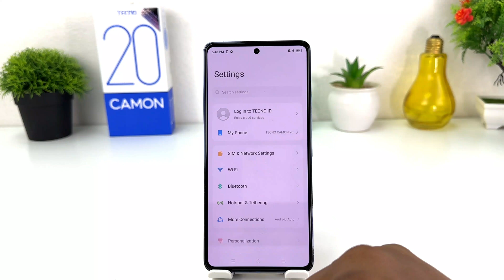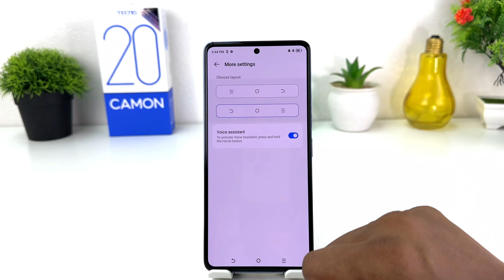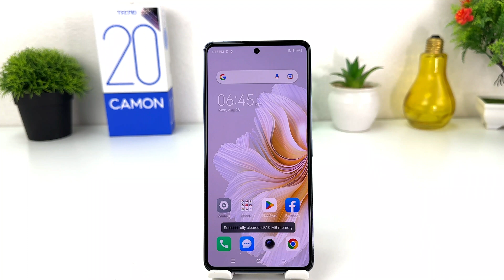How to change navigation bar in Tecno Camon 20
Tecno Camon 20 is fuled with Li-Po 5000 mAh + 33W wired battery. The sensors include under display, optical fingerprint, compass, accelerometer, and proximity. I supports Dual SIM (Nano-SIM, dual stand-by) and IP53, dust and splash resistant.

The display size is 6.67 inches AMOLED and it provides a resolution of 1080 x 2400 pixels. It is packed with 8 GB RAM and 256 GB internal storage. It runs on Android 13 + HIOS 13 operating system. It is powered by Mediatek MT6769Z Helio G85 Octa-core processor while the GPU is Mali-G52 MC2.

The smartphone is available in colors like Predawn Black, Glacier Glow, and Serenity Blue. As far as the camera is concerned, the smartphone is integrated with a triple camera on the rear side: 64 MP (wide) + 2 MP (depth) + QVGA. It features Ring-LED flash, panorama, and HDR. On the front, there is a 32 MP (wide) camera for clicking selfies.

Tecno Camon 20 navigation buttons or keys change settings: Learn here how to change navigation keys in Tecno Camon 20  smartphone